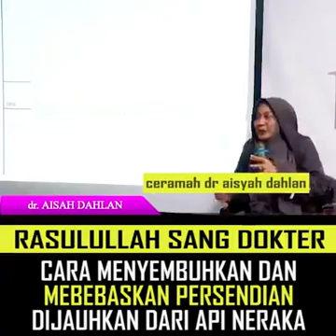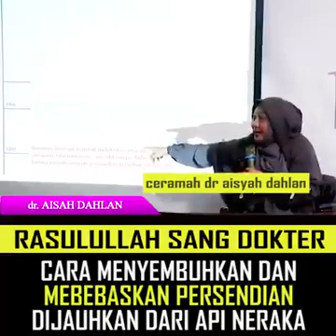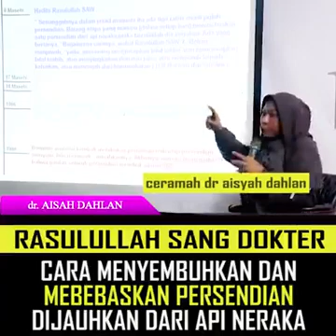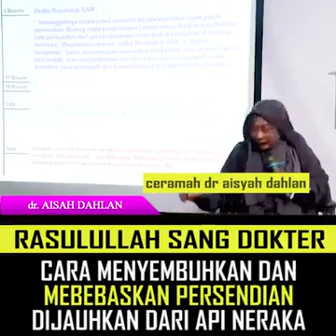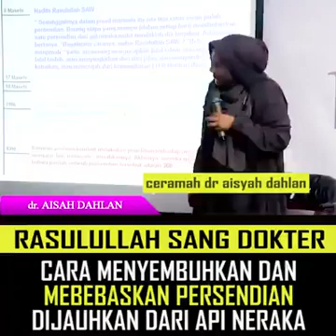Sembuh, Jauh dari Api Neraka